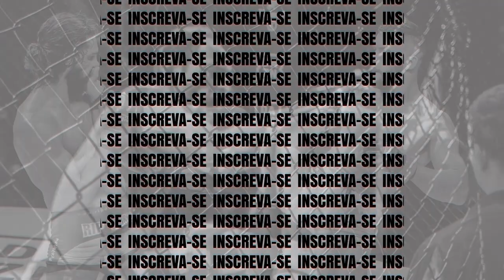Melhores finalizações de MMA Retrospectiva 2020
Na retrospectiva 2020 do Território Tupiniquim de hoje selecionamos as melhores finalizações do ano dos combates de MMA. Lembrando que listamos apenas eventos com cobertura completa do Território, o seu canal de lutas.

Confira as finalizações:
00:11 Stephan Magalhães venceu Washington Farlley - Federação Fight 12 Live
00:47 Abrahão Moises venceu João Paulo - Federação Fight 12 Live
01:47 Eduardo Henrique venceu Robert Marcelo - Jungle Fight 101
03:11 Stefane Soares venceu Cinyia Natiely - FT Fight 11
04:08 Saulo Pedrosa venceu Kenned Mendes - Federação Fight 12 Live
04:52 - João Oliveira venceu Iure Leite - Jungle Fight 101
05:29 - Wanderson Michel venceu Wallace Itália - Jungle Fight 101
07:23 - Alessandro Gambulino venceu Rayder Martimiano  - Federação Fight 12 Live